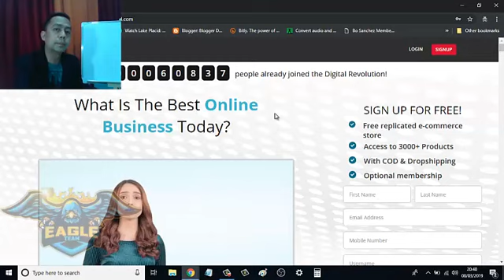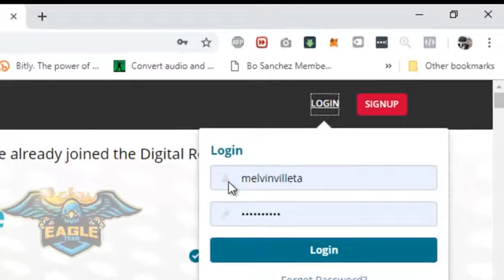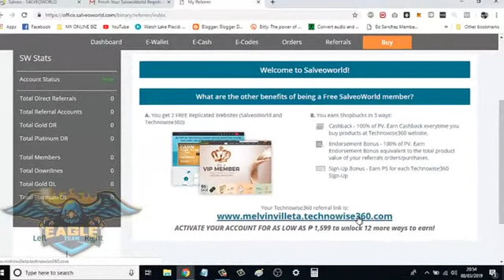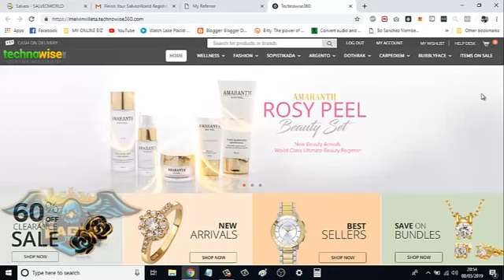Paano Mag Sign Up At Magkaroon Ng Online Store w/ 3000+ Products